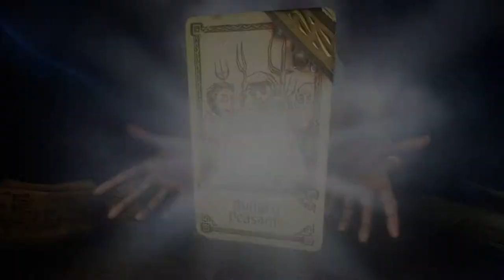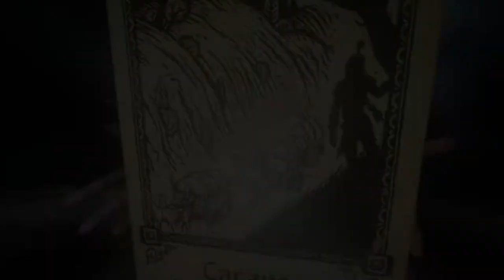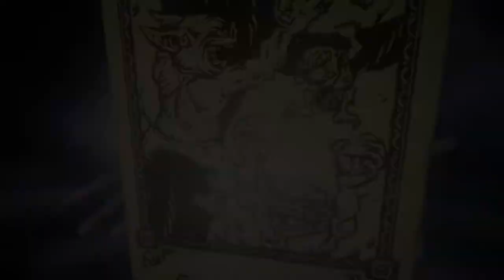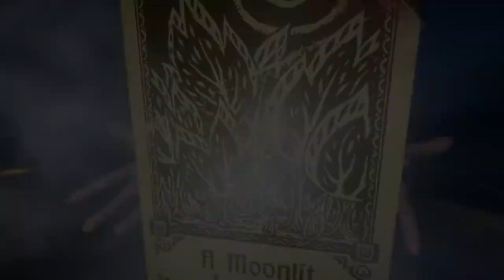Evna Plays Hand of Fate 2 Episode 22 The Temperance